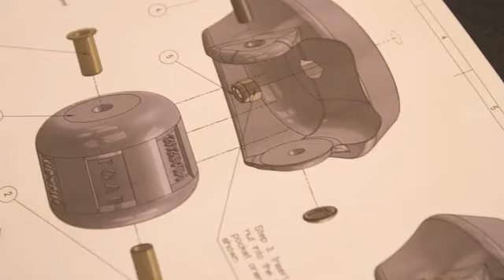Toadi: Autonomous lawn robot powered by A.I. | New Technology 2020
She detects and avoids objects while mowing around your yard without a perimeter cable! Yes, she. Toadi is female.

Toadi is our favorite lawn robot. Equipped with a 4K camera and A.I. she navigates  autonomously,  while avoiding objects and animals, this is now second nature to her (she loves hedgehogs). Toadi is your lawn's new companion.

We have been Alpha testing Toadi in 150 different yards in 2019 and added 500 more Beta versions in 2020. If this Kickstarter campaign is successful, it will allow us to go from the Beta version to the first production version. -Wesley Lorrez

No perimeter cable or (inaccurate) GPS needed. She sees and knows her way around in the same way as humans do, but even better...